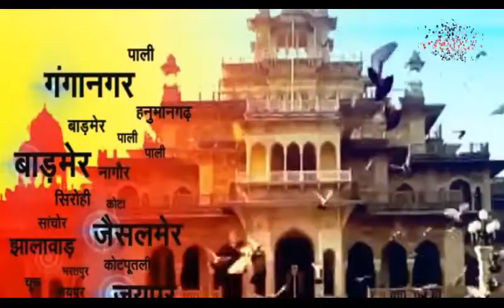आपणो राजस्थान 19-12-2019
जयपुर
सीरियल ब्लास्ट के 4 दोषी आतंकियों की सजा पर बहस पूरी
कल शाम 4 बजे सुनाई जाएगी सजा